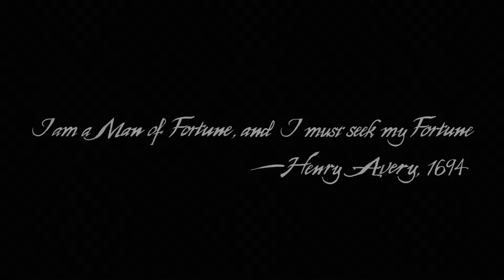Uncharted 4: A Thief’s End™ part 1